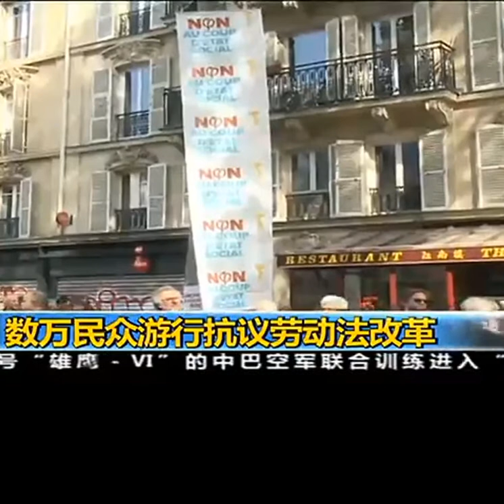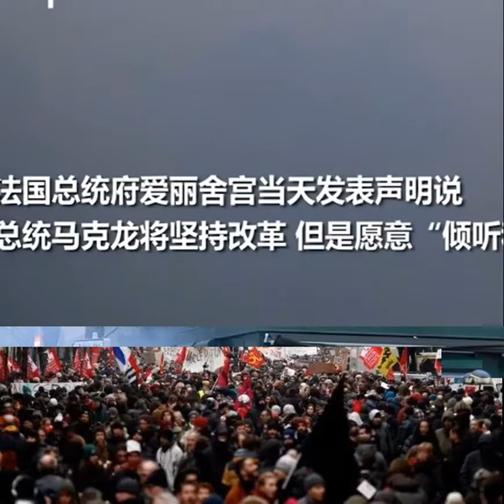温州鼓词 法国大游行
埃菲尔铁塔被迫关闭、城市公共交通瘫痪、学校停课、十万户电力供应中断……法国的全国大罢工已持续近两周，17日，包括巴黎在内的上百个城市爆发大规模示威游行，60多万人走上街头抗议退休制度改革。这一轮罢工和游行成为继“黄马甲”运动之后对法国总统马克龙的又一大考验。